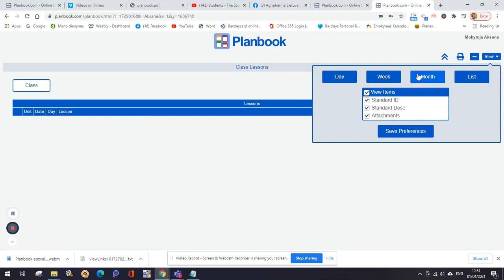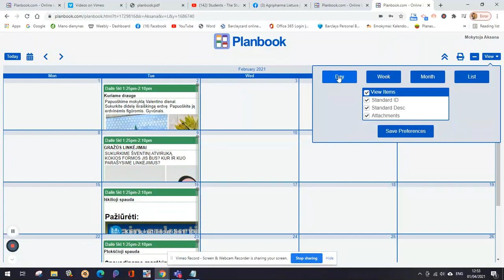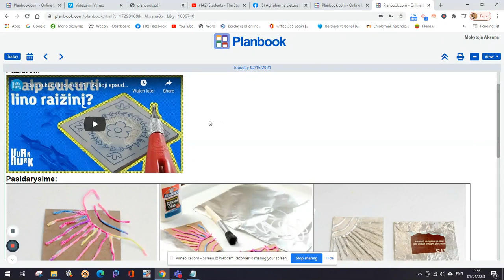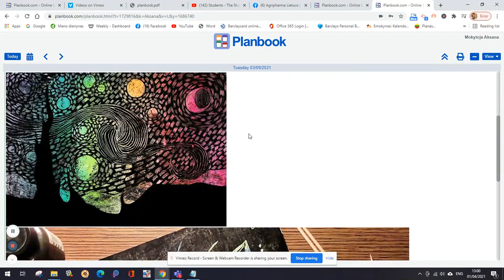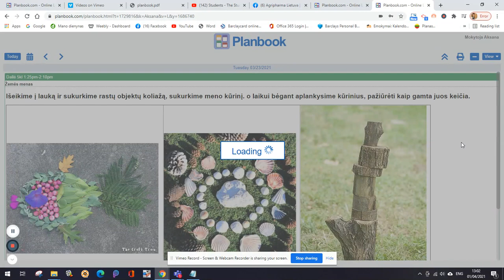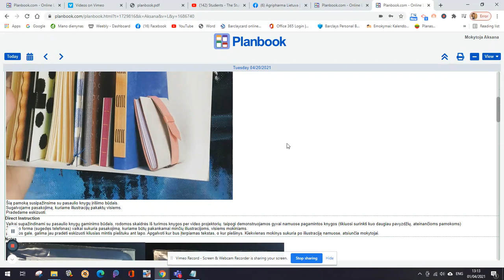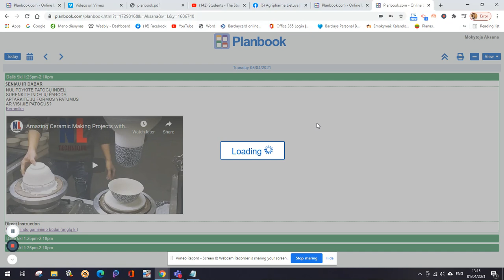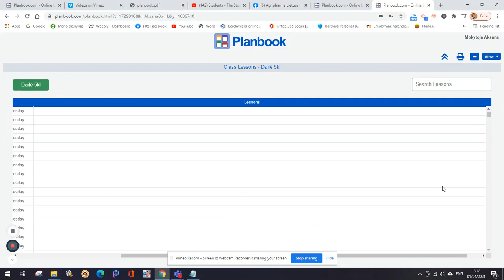Planbook 2 Aksana